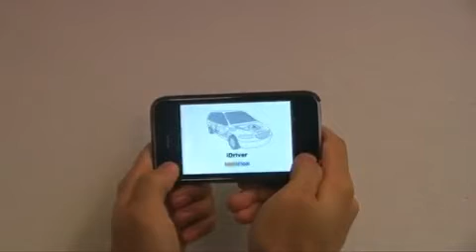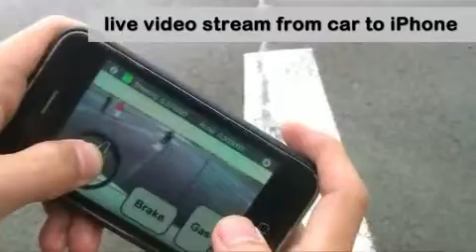Control remoto de auto via iphone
CONEXIÓN TOTAL